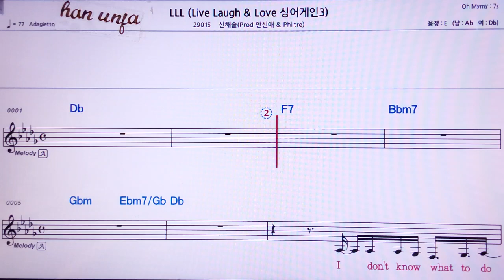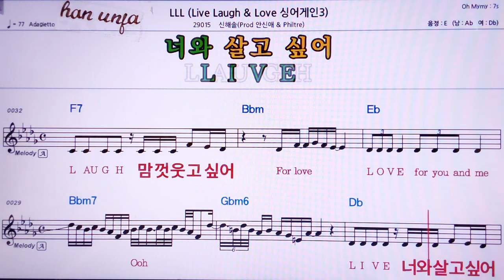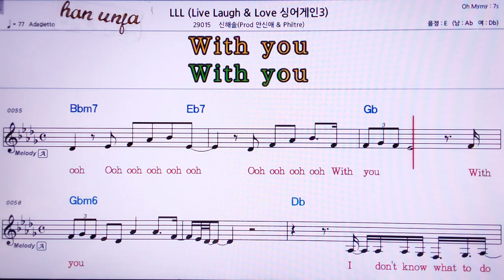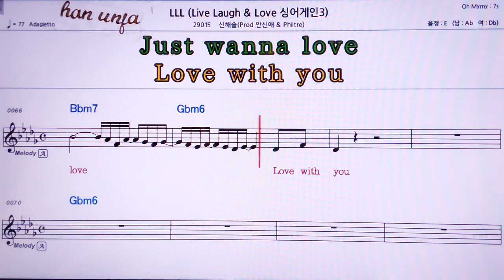💖L L L (싱어게인3)/ 신해솔👍MR,노래방, 악보, 코드,Karaoke With Sheet Music